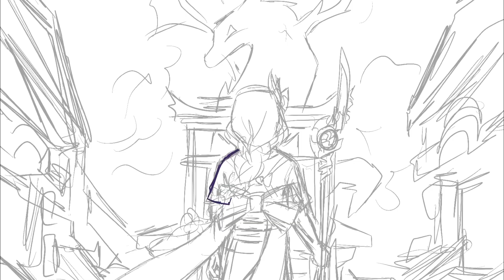Redraw 2022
This is late by 4 days, but I hope you enjoy!

Music is an instrumental cover of Aimer's Zankyosanka that I made :)